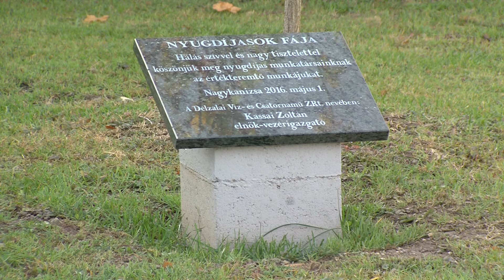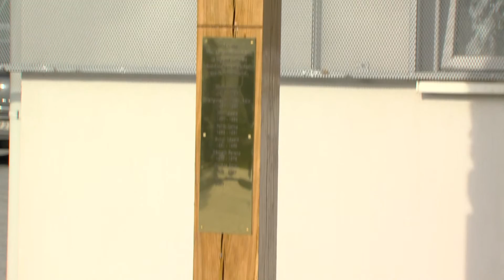Kanizsa TV NAPI KANIZSA - Szabadtéri Emlékpark a Délzalai Vízmű Zrt.-nél